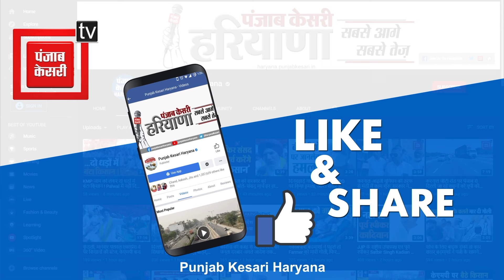Ambala में भारी आतिशबाजी ने बरपाया कहर, धू-धूकर जली गाड़ियां और दुकान